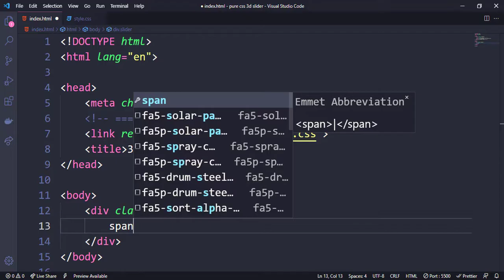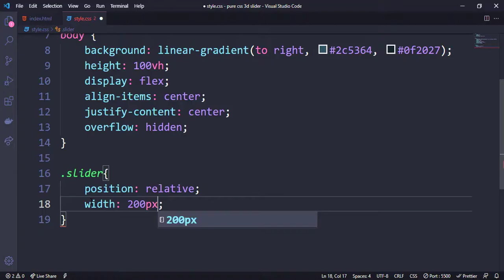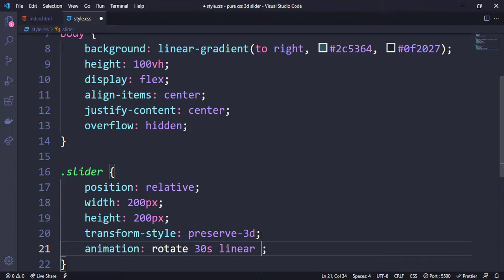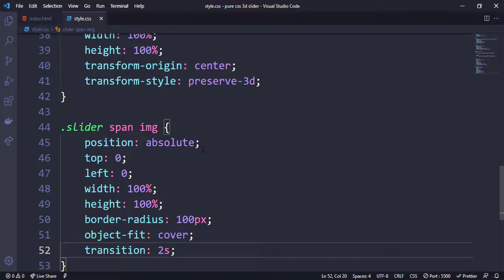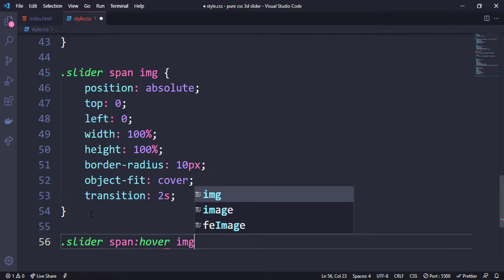Pure CSS 3D Rotating Image Slider || 3D Rotating Image Gallery using HTML & CSS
In this tutorial, You will learn How To Create Pure CSS 3D Rotating Image Gallery Slider .

I'll be teaching how to build  3D rotating image gallery using CSS3.CSS 3D Animation Effects